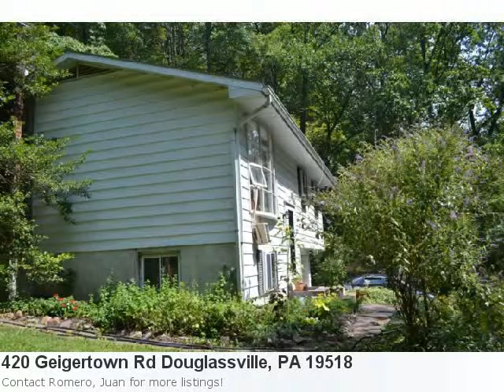It's Just $876,000 For This ! Acre! Acre Lot Located In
New Listing In Douglassville: Here is what Trulia.com has to say about the area: Douglassville Market Stats: There are 10 two bedroom properties available with an average listing price of $126,261. Overall the average listing price in Douglassville is $262,514. Property Details For: 420 Geigertown Rd Douglassville, PA 19518Type: Lot-landPrice: $876,000 Bedrooms: 3 Baths: 1.0 See full detail for Listing: 6140256 Here is some additional information about 420 Geigertown Rd Douglassville Pa: Absolutely Stunning View. Looking For Your Dream Home? Look No Further!! Own A South Facing Mountain Over 800 Feet High Featuring 30 Mile View. This Amazing Fifty Two Mature Wooded Acre, The Last Big Track Available Inside French Creek Park. Follows The Foot Print Of Geigertown Road For One Half Mile. This Beautiful Property Is Surrounded By 10,000 Acres Of Watershed And State Forest, Encompassed Inside Hopewell Big Woods. A Sylvan Paradise Shared With Deer, Birds, And Other Wild Life. Perfect For An Estate Or Possible Sub-Division But Must Maintain The Required Acerage For Clean And Green. Property Includes Three Separate Deeds, Two Dwellings, And Macadam Road To The Top Of The Property.